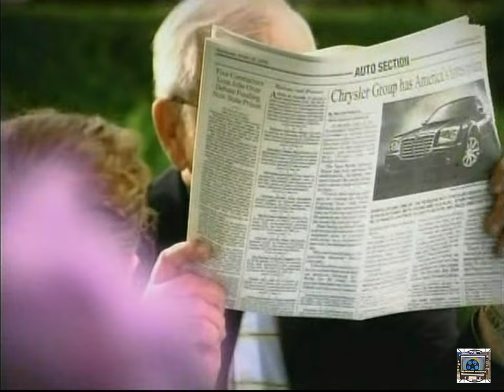Lee Iacocca with his Grand Daughter for Chrysler 4K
Lee Iacocca appearing with his granddaughter Chrysler Commercial